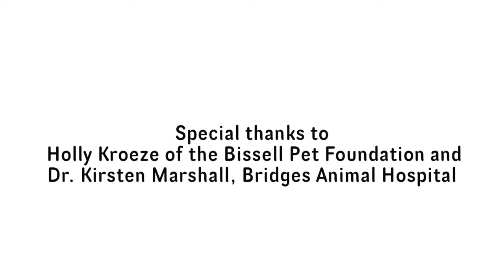Compounding for veterinarians and their animal patients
Animals pose some tricky medication requirements. Pocket pets need very small doses, often fast. Exotic birds require unique flavorings and don't even start on trying to give your cat a pill. Compounding the correct medication in a dose form that is right for your pet is truly a science and Keystone Pharmacy excels at it.